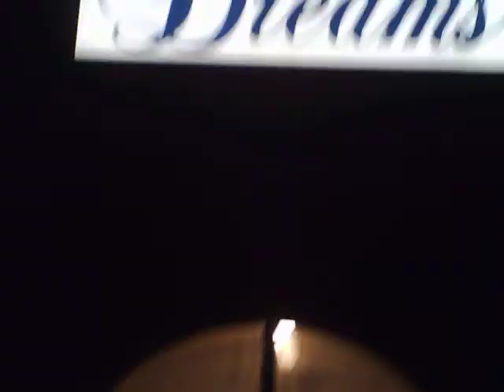Carousel from Outside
Carousel of Dreams...